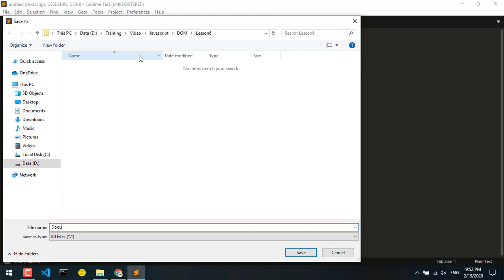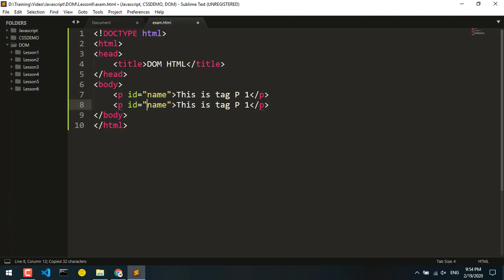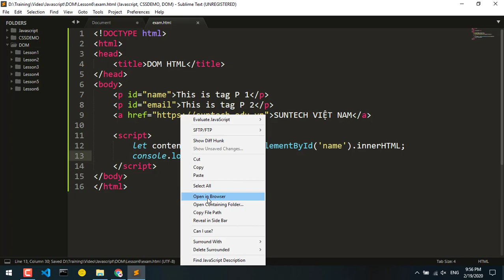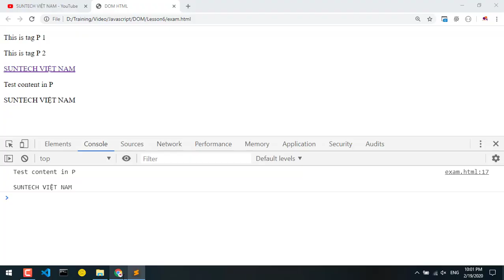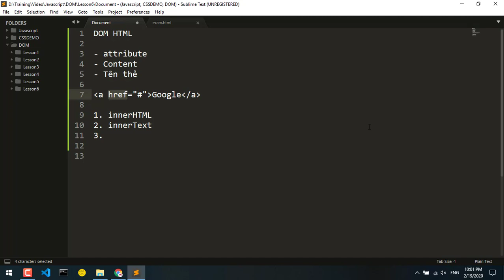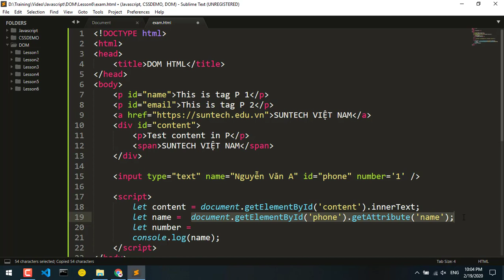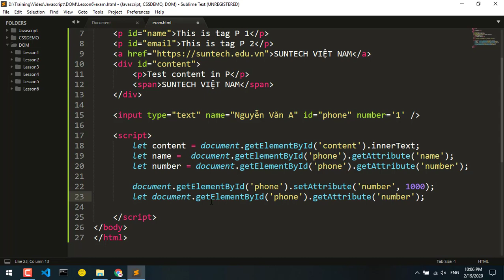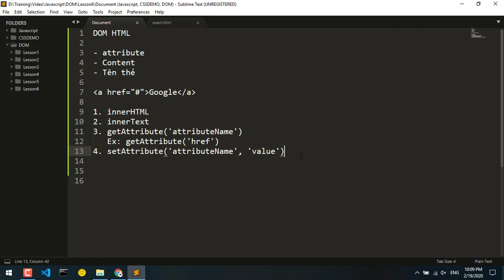06. DOM HTML in Javascript - Học Javascript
Javacript Tutorial - Học Javascript từ căn bản đến nâng cao

Như các bạn biết DOM là một trong những kiến thức vô cùng quan trọng trong Javascript. Hiểu được các kiến thức về DOM giúp các bạn làm chủ được Javascript dễ ràng hơn. Qua đó giúp các bạn tiếp cạn và học các Framework Javascript dễ ràng hơn rất nhiều

Kiến thức về DOM trong Javascript khá rộng và nhiều thứ phải học. Tuy nhiên trong phạm vi của Tutorial DOM in Javascript mình chia sẻ cho các bạn những kiến thức cơ bản nhất nhưng là nền tảng cốt lõi quan trọng để từ đó giúp các bạn học tiếp các kiến thức nâng cao và chuyên sâu về Javascript dễ ràng hơn.

Ở bài số 06 này chúng ta cùng nhau tìm hiểu cơ chế và cách sử dụng phương thức DOM HTML trong Javascript